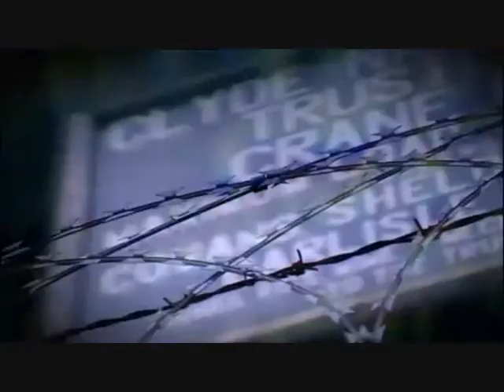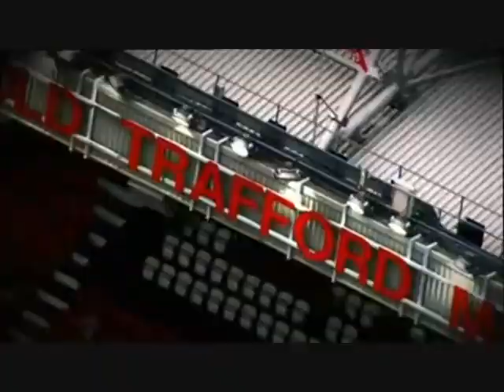Keith Wilson : TWO TRIBES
Setanta Sports Opener written by Keith Wilson and read by Alex Norton (Taggart). Broadcast before the Man Utd v Everton game December 2007.

Text c. 2007 Keith Wilson/Red Rag Media